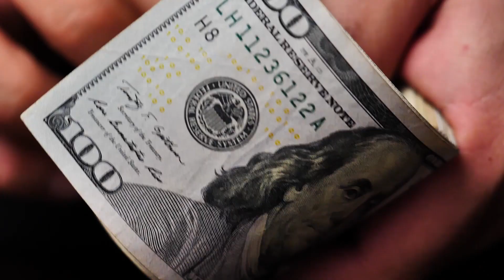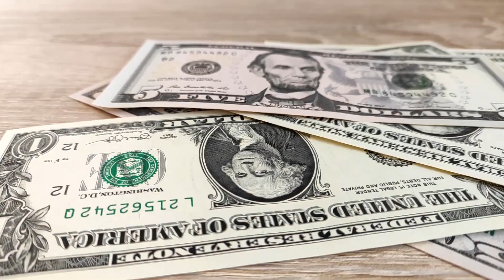From $100 to $10,000/Month: Building Your Writing Business Masterplan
In this video, I unveil the ultimate masterplan to turn your $100 writing side hustle into a thriving $10,000/month writing business. If you dream of achieving financial independence through your writing passion, this is the roadmap you've been waiting for!

Join me as we walk you through the step-by-step process to build a successful writing business from the ground up. My proven strategies will help you navigate the challenges and seize the opportunities that come with establishing a lucrative writing venture.

🌟 Timestamp 🌟
00:00 Teaser
00:33 Intro
00:44 1st Thing to do.
02:37 2nd Point
03:00 3rd Point
03:50 Bonus Tip
04:38 Do Cross Selling
05:20 Outro